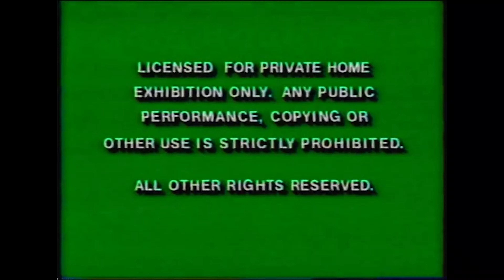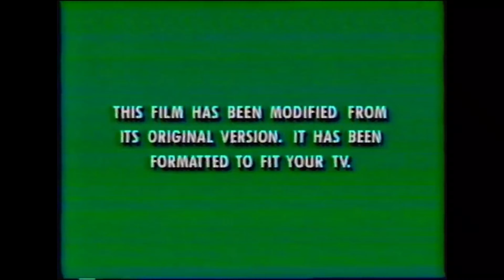Opening to Powder (US VHS, 1996)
The List
1. FBI Warning Bumper
2. Hollywood Pictures Home Video Logo
3. Coming Soon to Videocasette Bumper
4. Mr. Holland's Opus Preview
5. Nixon Preview
6. White Squall Preview
7. Cry, the Beloved Country Preview
8. Now Available to own on Videocasette Bumper
9. While you we're sleeping Preview
10. Feature Presentation Bumper
11. Film Fit to Screen Bumper
12. Hollywood Pictures Logo
13. Caravan Pictures Logo

That's all

Print Date : January 21, 1996